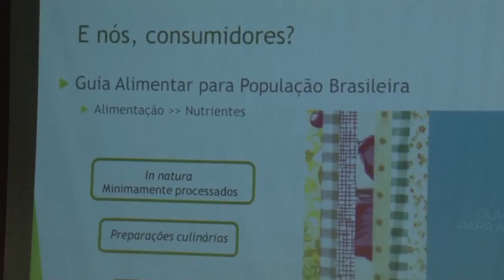Emater/RS-Ascar realiza seminário “Valorizando a Biodiversidade” - Rio Grande Rural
Conscientizar e motivar todos os atores envolvidos (produtores, gestores públicos e consumidores) sobre a qualidade do alimento orgânico e debater o consumo consciente foi a proposta do Seminário Valorizando a Biodiversidade Local, que foi realizado no escritório central da Emater/RS-Ascar, em Porto Alegre, durante a Semana da Alimentação.

Programa #985